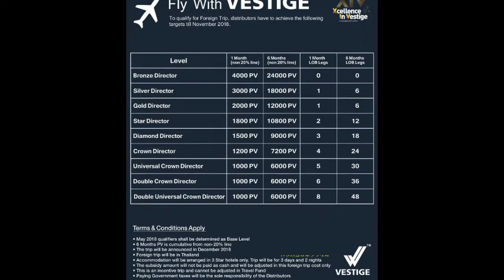July 2018 special offers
july specially offers vestige 2018